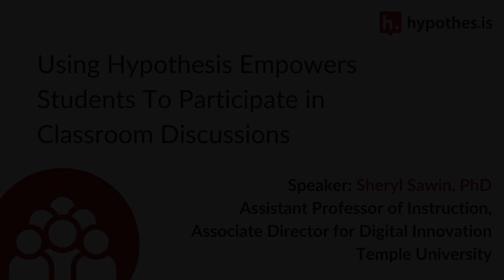Using Hypothesis Empowers Students To Participate in Classroom Discussions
In this episode of Friday Faculty Insights, the incredible Sheryl Sawin of Temple University shares how collaborative annotation boosts student confidence, fostering richer engagement in classroom discussions.